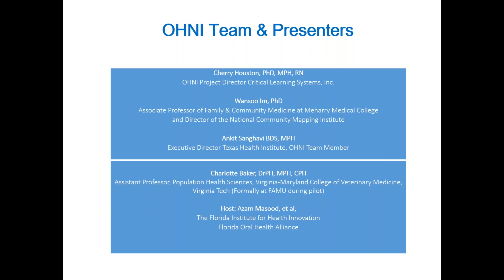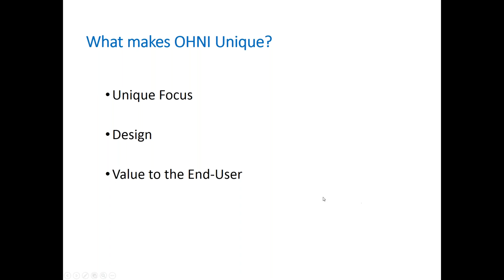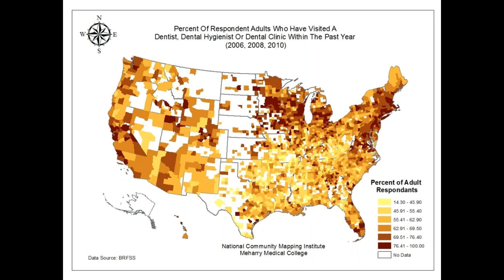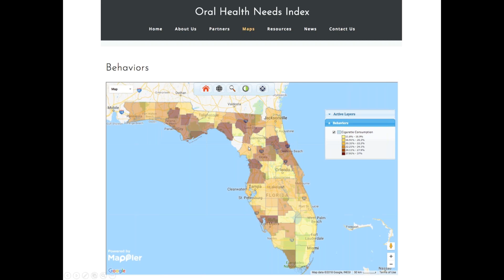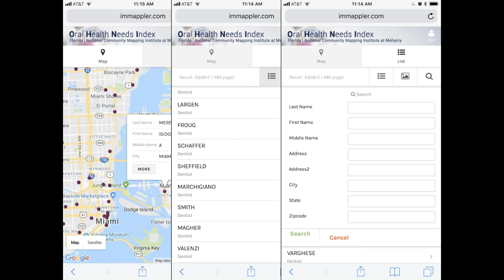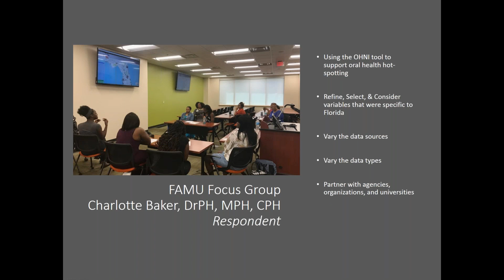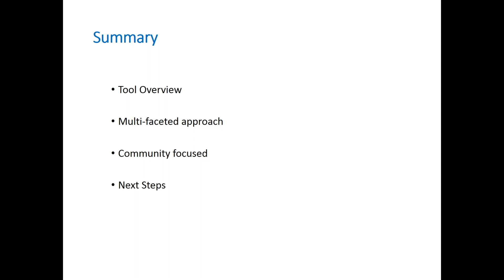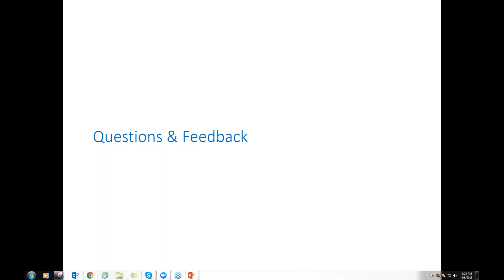Oral Health Needs Index Webinar